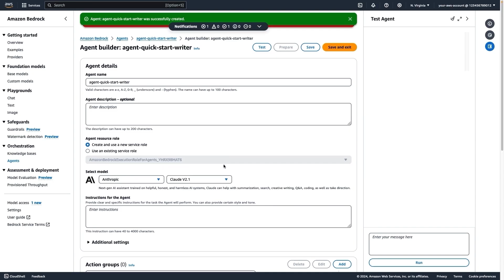Celonis Revolutionizes Process Intelligence with AWS Cloud | Amazon Web Services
In this video, Manuel Haug, Field CTO at Celonis, demonstrates how the company is revolutionizing process intelligence through AWS's AI capabilities. Discover how Celonis leverages Amazon Bedrock to power their platform, which helps organizations optimize and automate their business processes. Learn how their solutions deliver significant efficiency gains, with one manufacturing customer saving over 240 hours monthly by automating root cause analysis across 30 production sites. Haug details how Amazon Bedrock's flexible language model selection enables Celonis engineers to collaborate with customers and implement the perfect AI solution for each unique challenge, transforming how companies run their business processes.

Why AWS?